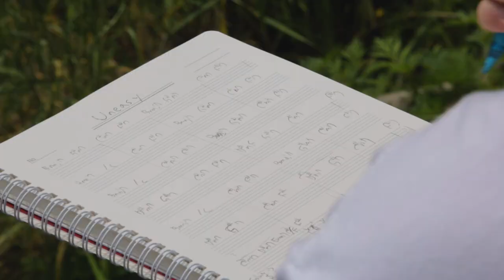[ORIGINAL] 전병규(Jeon Byung Kyu) - Uneasy | 🎟오픈콘서트🎟 Artist. 전병규🛹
전병규(Jeon Byung Kyu) - Uneasy(언이지) | 오픈콘서트 with 동아방송예술대학교 실용음악과 싱어송라이터전공 전병규

* 안녕하세요:) 채널 '오픈 콘서트' 입니다! 본 채널은 '오픈된 공간에서 우리만의 작은 콘서트를 연다' 라는 의미를 가진 음악 영상 채널입니다.

가만히 서있기만 해도 한 폭의 그림 같은 공간에서 뮤지션의 아름다운 목소리를 더해, 구독자분들의 눈과 귀를 모두 즐겁게 할 수 있는 음악을 선사하고자 하는데요.

영상은 월요일에 업로드 될 예정이며, 커버곡부터 자작곡까지 다양한 음악을 선보일 예정이니 자주 놀러오셔서 마음의 힐링을 얻고 가셨으면 좋겠습니다😊

* Hello:)  We are 'Open Concert'! 'Open Concert' is a music video channel that stands for 'We hold our own small concert in an open space.'.

By adding the musician's mellifluous voice into a picturesque space, we'd like to present you with music that can entertain both your eyes and ears.

The video will be uploaded on Monday and we're going to perform various songs from cover songs to musicians' self-composed songs. We hope you often come visit to feel relaxed😊

[OPEN CONCERT_SIXTH STAGE CREDITS]

Artist. 전병규 (Jeon Byung Kyu) 김망고(Kim 🥭)

Video. 김도영 (Kim Doh Young) 심민아 (Shim Min A) 양민혁 (Yang Min Hyeok)

Recording. 김광일 (Kim Gwang Il) 김선규 (Kim Sun Kyu) 황동욱 (Hwang Dong Uk)

Mix/Mastering. 김선규 (Kim Sun Kyu)

Location. 용인 엑스파크 공원 (Yongin X-Park)